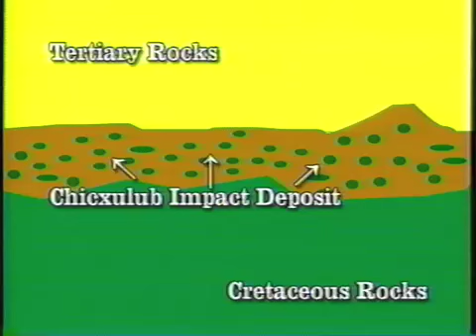The Chicxulub Crater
A brief look at the Chicxulub Crater and its possible role in the extinction of the dinosaurs.

Geologist Devin Dennie hosts this segment from the TV series "North Texas Explorer."